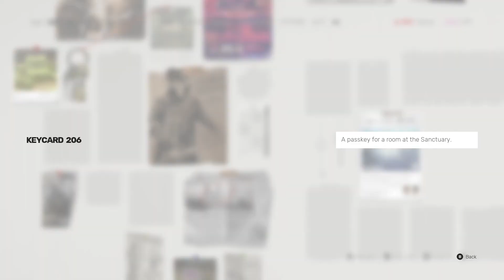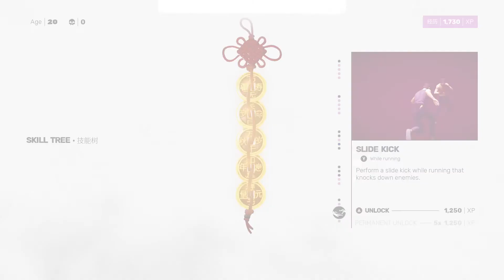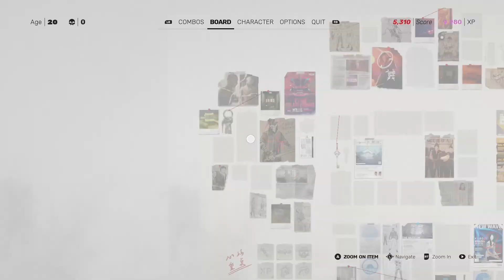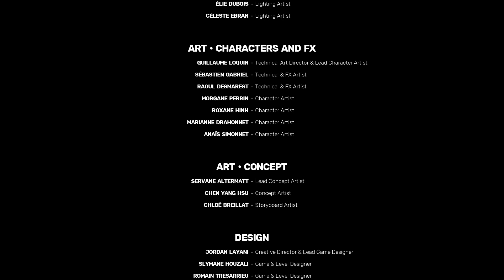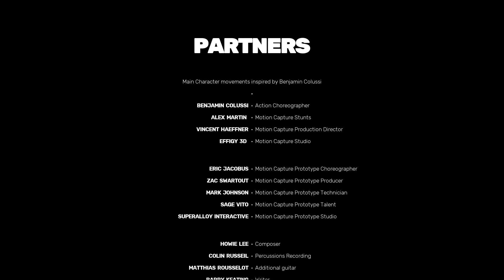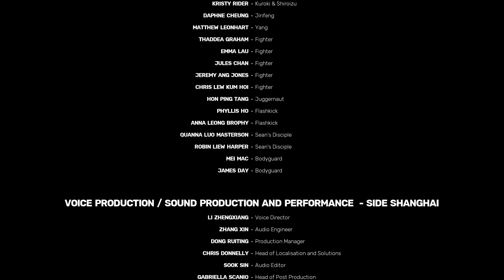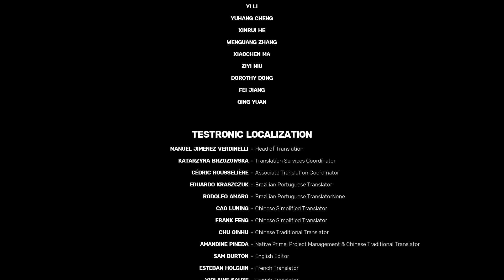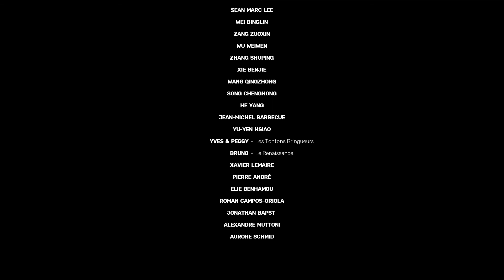Sifu: Attaining Wude (No Deaths + No Shortcuts)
All five levels beaten in a single segment, without dying or taking a shortcut, while sparing every boss.

Travel back to the very beginning. Fight through every location and face every boss one more time.

Show some mercy, obtain the legendary talismans of Wuxing, and attain Wude.

0:00 The Squats
9:39 Fajar, 'The Botanist' - First Phase
10:17 Fajar, 'The Botanist' - Second Phase
11:28 Mercy
12:53 The Club
26:04 Sean, 'The Fighter' - First Phase
26:50 Sean, 'The Fighter' - Second Phase
28:02 Mercy
29:18 The Museum
42:11 Kuroki, 'The Artist' - First Phase
43:14 Kuroki, 'The Artist' - Second Phase
44:44 Mercy
46:16 The Tower
57:38 Jinfeng, 'The CEO' - First Phase
58:21 Jinfeng, 'The CEO' - Second Phase
59:14 Mercy
1:00:25 The Sanctuary
1:08:22 Yang, 'The Leader' - First Phase
1:09:06 Yang, 'The Leader' - Second Phase
1:10:23 Mercy (True Ending)
1:13:30 Credits
1:17:40 Post-credits Scene
1:18:09 The Squats (No Damage)